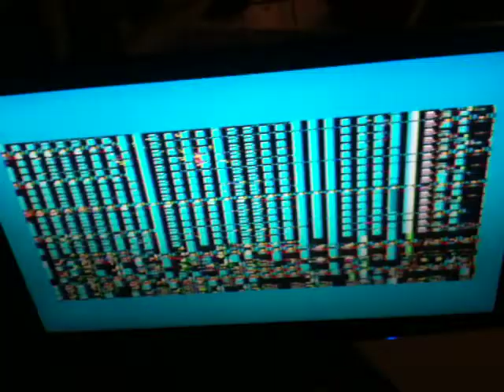VJ Kabelfreak und die Konztructor:// aka Oldskoolgamegonzovjmadness - Test 08 Circuit bend Sega.MOV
VJ Kabelfreak und die Konztructor://
Oldskoolgamegonzovjmadness
Test for performance with Game-City Kunstnacht 's-Hertogenbosch 17 September 2011 in W2!!!

Thanks to Yorick Poortvliet for circuit bending the Sega!